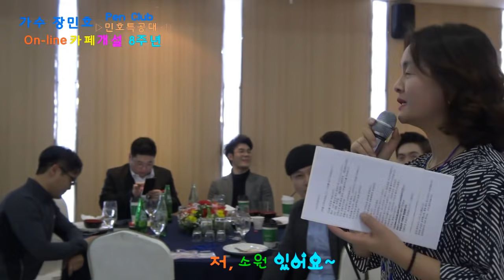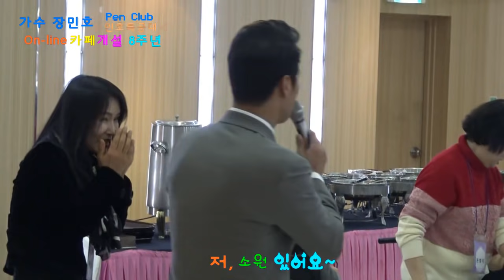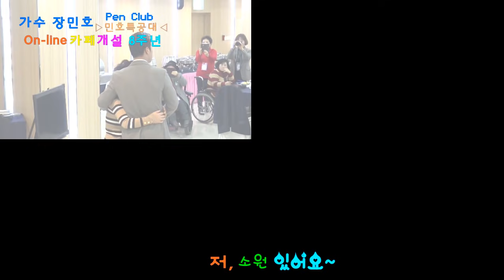▷저, 소원이 있어요◁ 가수 장민호 fan club '민호특공대' on-line cafe 개설 8주년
설명..2019. 2.24. 대전